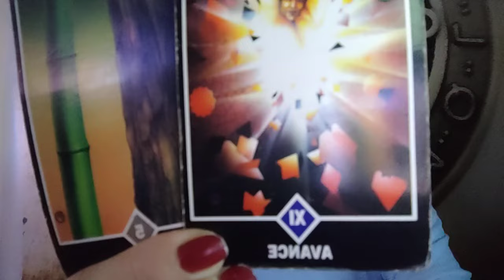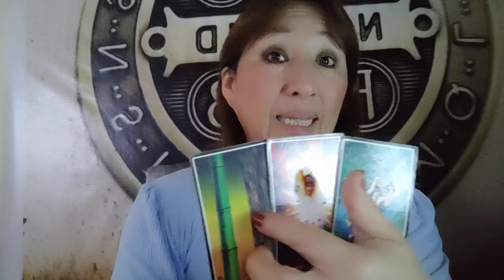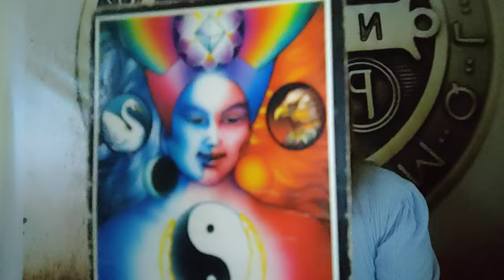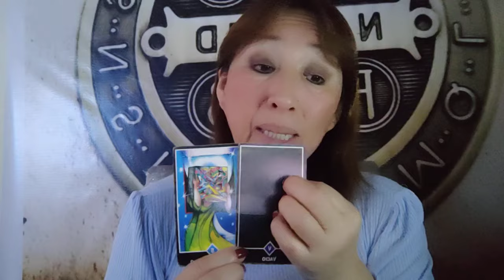HORÓSCOPO DE AMATISTA ARIES ♈ TAURO ♉ GEMINIS Y CÁNCER 27 JUNIO